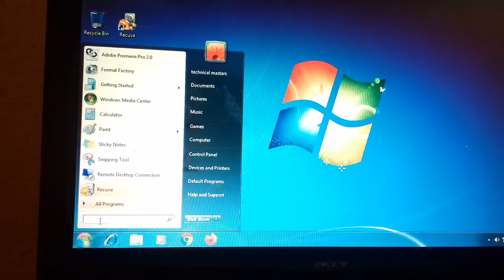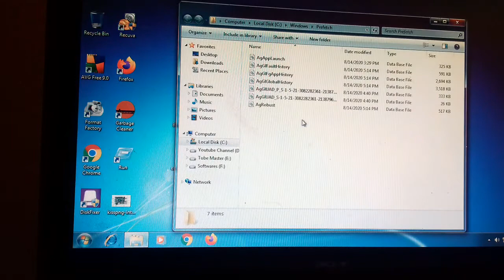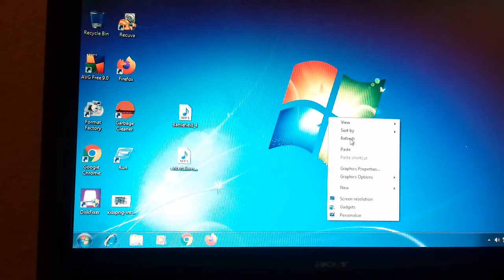How to make your pc/laptop run faster in Telugu//Technical Master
This video explains about the tips to make your computer/laptop run faster.